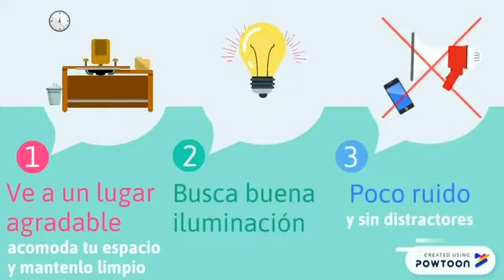Sugerencias para trabajar mejor en casa: Neuropsicología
Les compartimos algunos consejos para trabajar desde casa.
Agradecemos a la Psic. Carla Rodríguez Gutiérrez, voluntaria del área de Neuropsicología por apoyarnos en los